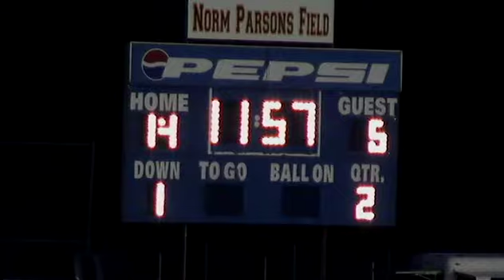(9/4/09) Wildcat Football at McCreary Central - Edmonson County High School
ECHS 18
MCHS 30